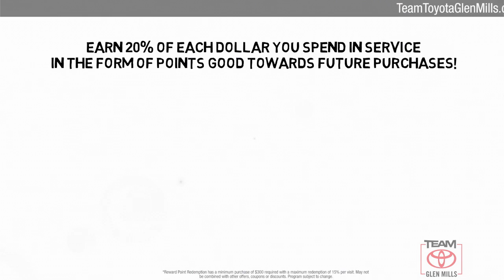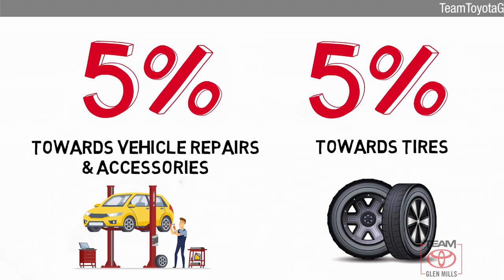Certified 2017 Toyota Corolla LE, GLEN MILLS, PA GMPL6909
TeamToyotaGlenMills.com

Includes 1 Year Complimentary Maintenance & Roadside Assistance, Free Yearly PA State Inspection plus our Team Mate Rewards program gives you 20% back in the form of reward points for every dollar spent in our service department. Each point is worth $1 and may be used towards future vehicle service, future vehicle purchases, accessories and tires. ***We want you to be Part of the Team!Backup Camera, Bluetooth, **ONE OWNER**, ***NEWLY RENOVATED FACILITIES***, Corolla LE, Classic Silver Metallic, Auto High-beam Headlights, Distance-Pacing Cruise Control, Fully automatic headlights, Heated door mirrors, Low tire pressure warning, Outside temperature display, Steering wheel mounted audio controls, Wheels: 16 x 6.5 Wide Vent Steel.CARFAX One-Owner. Clean CARFAX. Certified. 2017 Toyota Corolla Classic Silver Metallic LE 1.8L I4 DOHC Dual VVT-i CVT FWD 28/36 City/Highway MPGToyota Combined Details:* 160 Point Inspection (for Toyota Certified Used Vehicles program), 174 Point Inspection (for Toyota Certified Used Hybrids program)* Transferable Warranty* Vehicle History* Powertrain Limited Warranty: 84 Month/100,000 Mile (whichever comes first) from TCUV purchase date* Limited Comprehensive Warranty: 12 Month/12,000 Mile (whichever comes first) from certified purchase date. Roadside Assistance for 1 Year (for Toyota Certified Used Vehicles program), Limited Comprehensive Warranty: 12 Month/12,000 Mile (whichever comes first) from certified purchase date. Battery Warranty 8 years/100,000 miles (whichever comes first) from original date of first use when sold as new. Fuel Cell Vehicle Warranty 8 years/100,000 mile (whichever comes first) on key fuel cell components. Roadside Assistance for 1 Year (for Toyota Certified Used Hybrids program)* Warranty Deductible: $50* Roadside AssistanceThanks for shopping Team Toyota of Glen Mills. We have helped many customers in or near Glen Mills, find the New or Pre-Owned Toyota of their dreams! We know that prospective customers are extremely well educated when researching their next vehicle. Team Toyota of Glen Mills has made it easy to get all the available vehicle information so you can spend less time researching and more time enjoying your purchase. We offer Toyota service & parts, an online inventory, and outstanding financing options, making Team Toyota of Glen Mills your preferred dealer.BLACK FABRIC SEAT TRIM, REAR BUMPER PROTECTOR (TMS), CLASSIC SILVER METALLIC

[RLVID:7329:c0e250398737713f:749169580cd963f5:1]